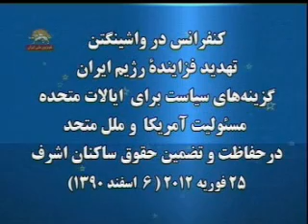كنفرانس واشينگتن - سياست آمريكا و حفاظت از اشرف4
سيماي آزادي تلويزيون ملي ايران 7 اسفند90